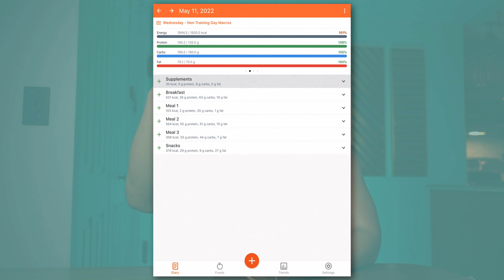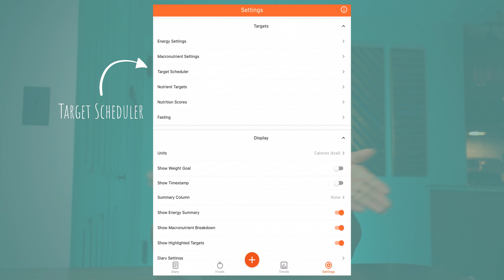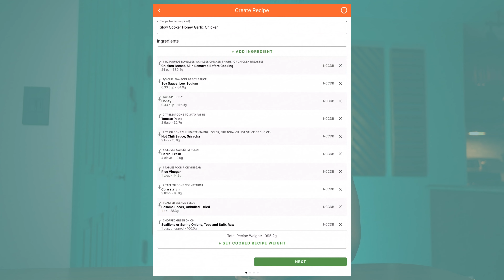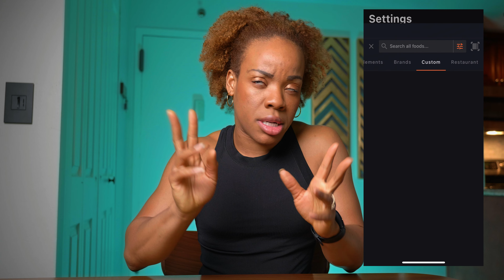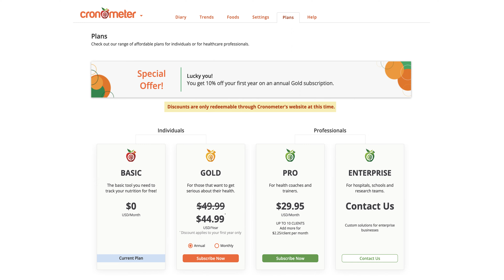Top 5 Favorite Cronometer Gold Subscription Features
In this video I'm giving you my top 5 Favorite Cronometer Gold Subscription features. Though these Cronometer Gold features might not be worth it to everyone, I find them very useful in my day-to-day tracking, especially keeping me that much more organized! If these features sound good to you and you want to give the Cronometer Gold Subscription a try, use the link below to save 10% - and yes, that would help my channel!

🟢🟢 Questions about Cronometer? 🟢🟢

00:00 Intro
00:28 Reason 1
01:20 Reason 2
02:06 Reason 3
02:57 Reason 4
03:40 Reason 5
04:07 Honorable Mentions
04:45 Price - How to Save on your first year
05:06 Final Thoughts